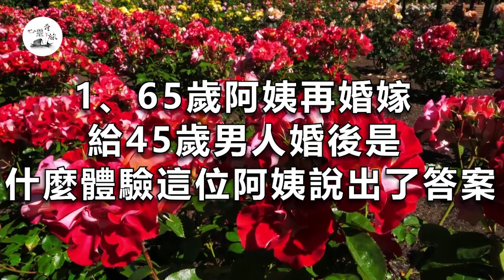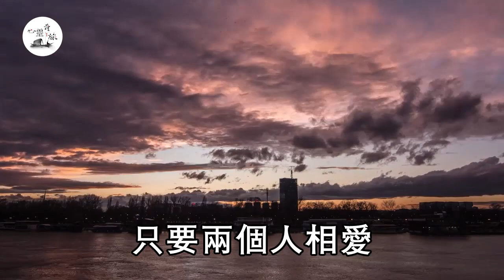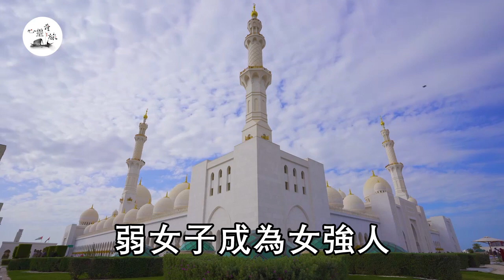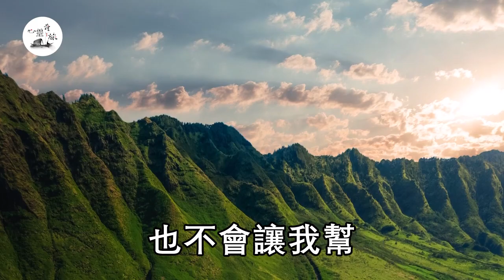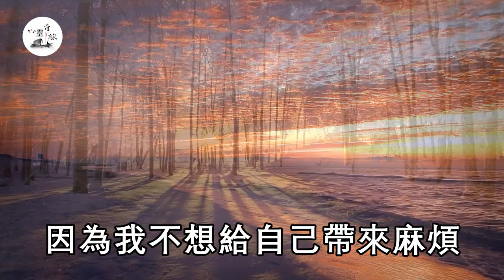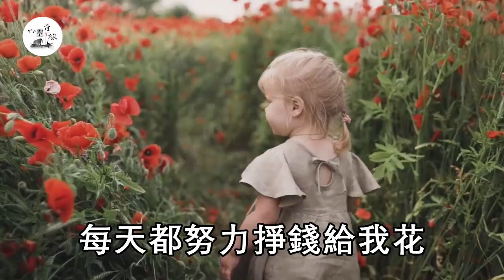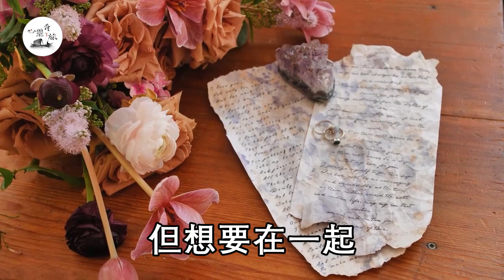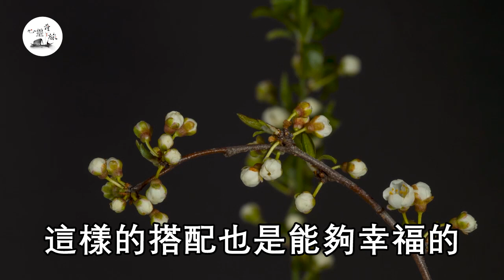65歲阿姨再嫁小夥，小夥竟愛在床上做這件事，阿姨夜夜呻吟快瘋掉！| 夕陽戀 | 心靈奇旅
"本作品版权归作者所有，未经授权严禁转载或复制。一切侵权行为将追责到底。" 這個姿勢再爽也不要做！64歲老人10年沒有性生活，用了這個姿勢竟然床上性猝死，妻子後悔不已 | 夫妻生活 | 心靈奇旅

絕經後的女人，還能夠同房嗎？做好這3個準備，就能放心享受性生活 | 性生活 | 心靈奇旅

為什麼男人不捨得為你花錢？學會這個床上「小手段」，男人搶著為你花錢！男的不要看 | 心靈奇旅

陪床保姆提供特殊服務，揭開老年人生活內幕，兒女崩潰後悔不已！45歲和70歲的都應該看看 | 老年生活 | 心靈奇旅

65歲老人娶小25歲老婆後哭訴：她每天逼我合房，太強悍了我承受不了啊 | 老夫少妻 | 心靈奇旅

嘴巴會說謊，但是身體的反應是最誠實的！真正的愛，是會有生理反應的，多少歲都一樣 | 生理反應 | 心靈奇旅

真正愛你的男人，會在床上對你做4件事！想知道男人愛不愛你，只有親熱過後才知道 | 親密關係 | 心靈奇旅